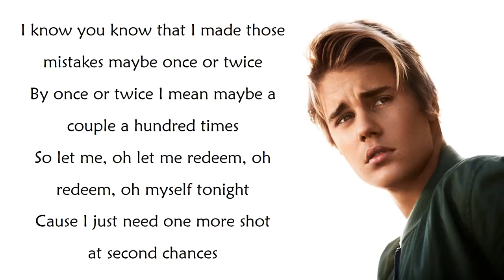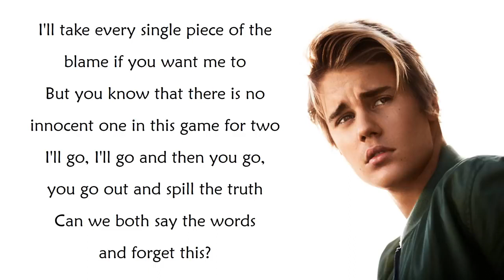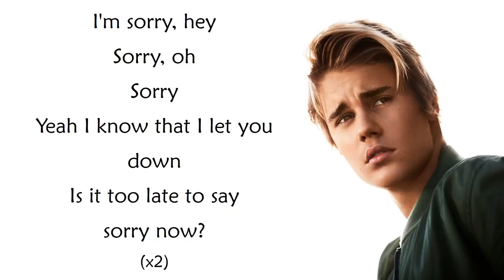Justin Bieber Sorry Lyrics v720P